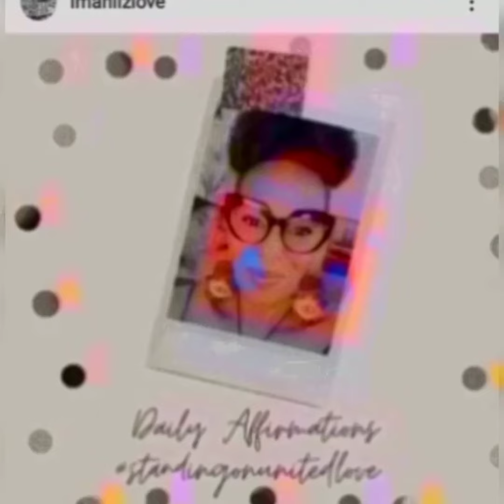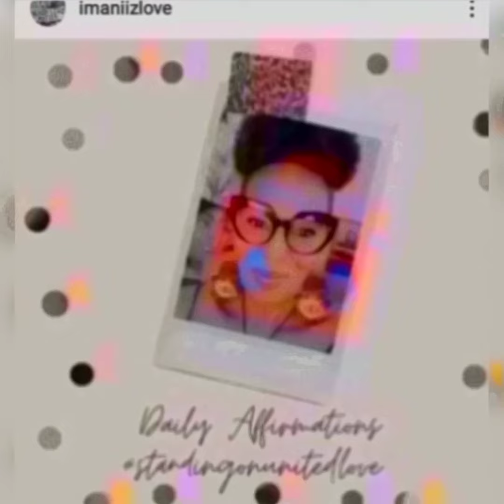Morning Affirmation Friday 9.3 inspiration motivation mentalheathawareness SOULProject 💜💙